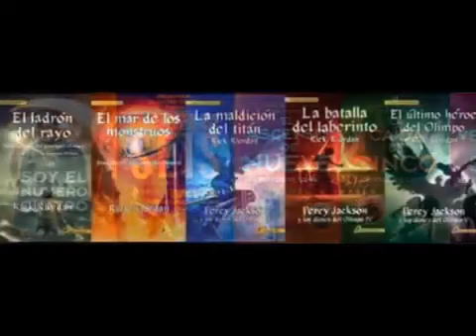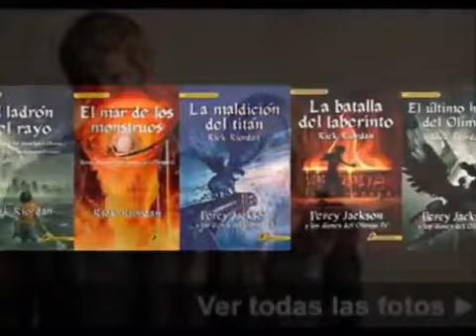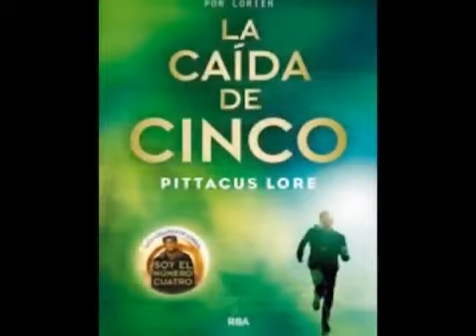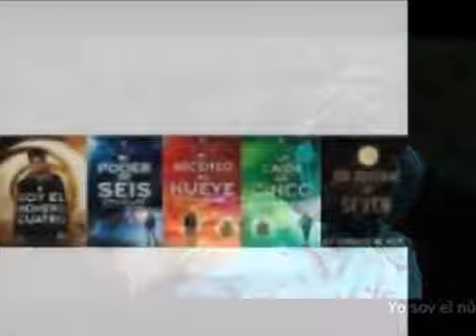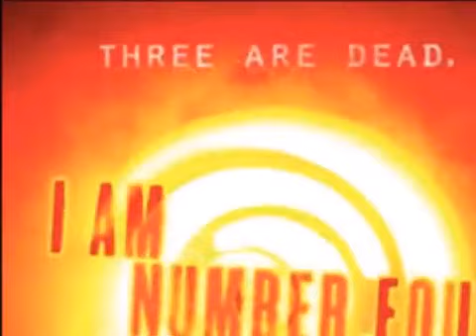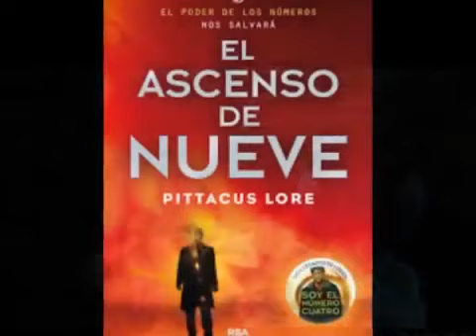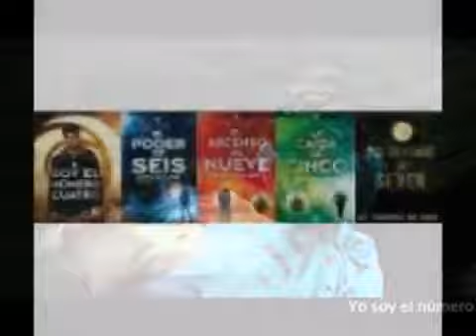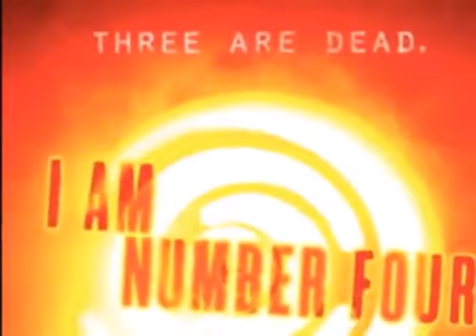14 SOY EL NUMERO4 LIBRO 14 CAP 29 31